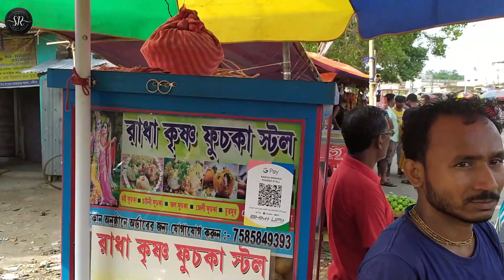সিদ্ধেশ্বরী মায়ের মেলায় এত লোক 😲 || SIDDHESHWARI MELA 2022, Betai, Nadia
Siddeshwari Mayer Pujo Dekhte Gechilam Bondhuder Sathe || Betai, Nadia

Manage by- SR Team